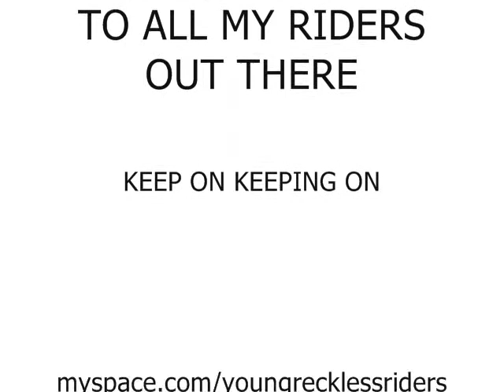THE LAST HOPE - Young Reckless Riders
when there is no longer any smoke, at last we stand HIP HOP/RAP LAST HOPE